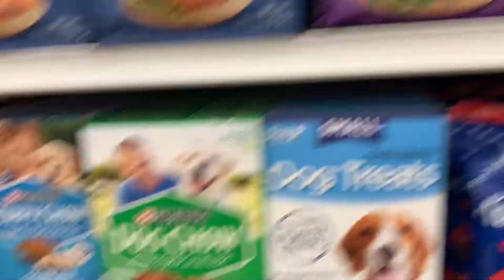Chill with me |VLOG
READY TO BECOME A CHISMOSA?!